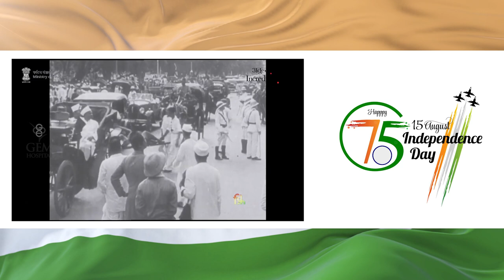GEM Hospital Wish you a Happy 75th Independence Day